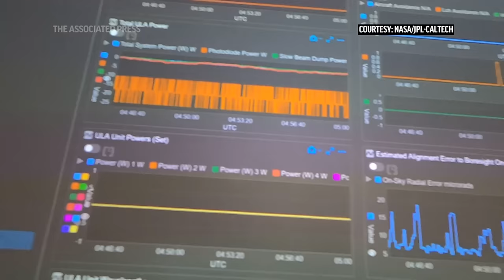Taters the cat stars in NASA's first video sent by laser from deep space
An orange tabby cat named Taters stars in the first video sent by laser from deep space, stealing the show as he chases a red laser light.

Thumbnail source: NASA